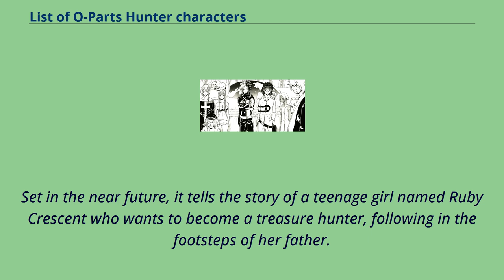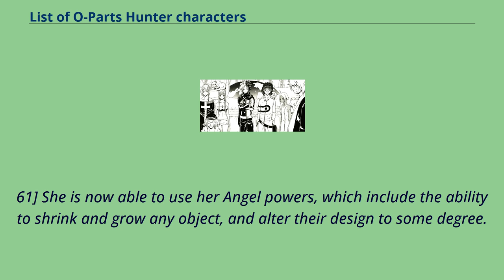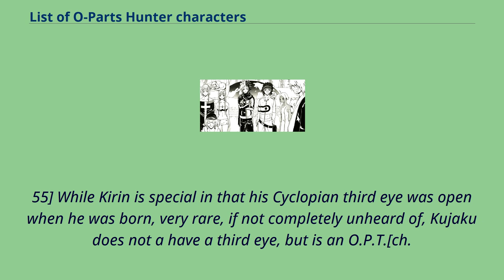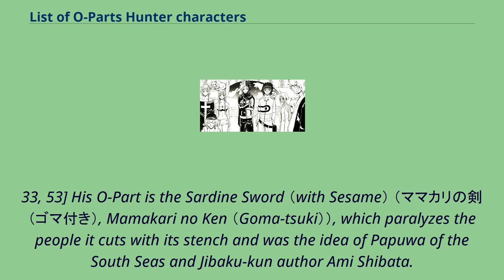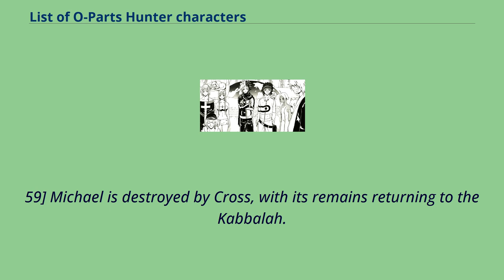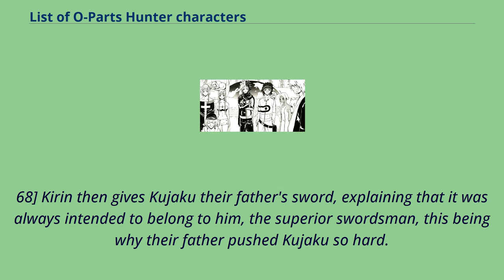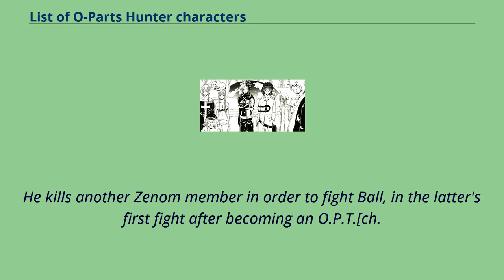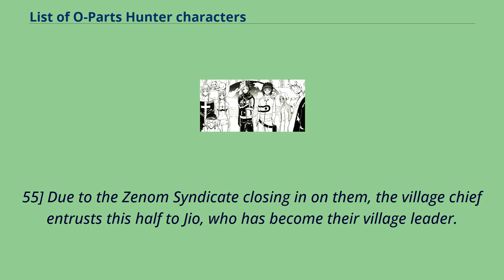List of O-Parts Hunter characters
Several of the main characters as seen towards the end of the series.
From left to right: Cross, Amidaba, Zero （back）, Ruby, Jio, Ball with Jojo-maru, May, Jaja-maru and Kirin.
The O-Parts Hunter manga series, known as 666 Satan in Japan, features a cast of characters created by Seishi Kishimoto.
Set in the near future, it tells the story of a teenage girl named Ruby Crescent who wants to become a treasure hunter, following in the footsteps of her father.
Her objective is to find O-Parts, ancient relics that can only be used by O.P.T.s （O-Part Tacticians）, people who are able to release their Spirit and focus it into an O-Part to activate a special Effect, usually of a fantastic nature.
She meets a mysterious boy named Jio Freed who, due to having a dark, lonely past, seeks to conquer the world.
Jio is hostile to her at first but ends up traveling with Ruby as her bodyguard.
Throughout the world, there are ten Angels and ten Demons with amazing powers, some of which are sealed within humans.
They are being searched for by the Stea Government （Angels） and the Zenom Syndicate （Demons） who want to insert them within the Kabbalah and Reverse Kabbalah, that are found on the North and South Pole respectively.
A legend tells that when either Kabbalah is filled, a super weapon called the Legendary O-Part will be awoken.
Jio Freed （ジオ・フリード, Jio Furīdo） is the thirteen-year-old protagonist with half-black, half-white hair, a very long red scarf and dreams of world domination.
He has great battle skill, an obsession with money and is not quick to show his feelings, often hiding them or blaming other factors.
[ch.
1] He meets Ruby, a young treasure hunter, and agrees to become her bodyguard.
[ch.
1] Jio started his life without friends, being picked on and beaten by others.
The people in his village...